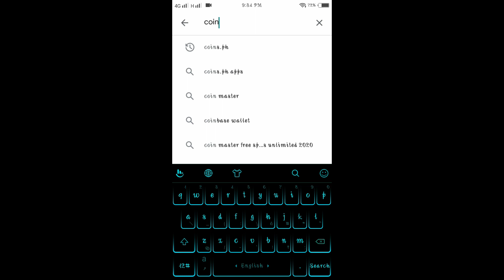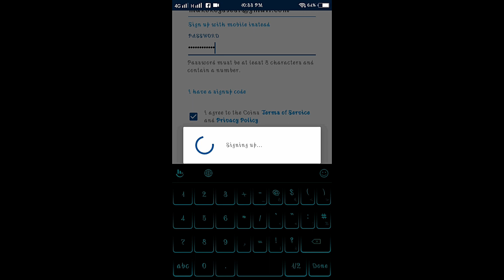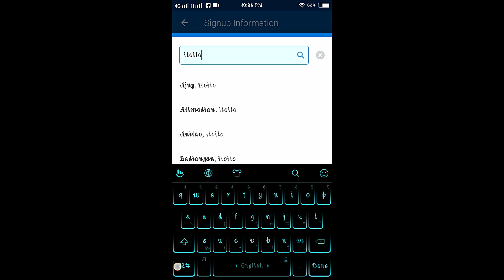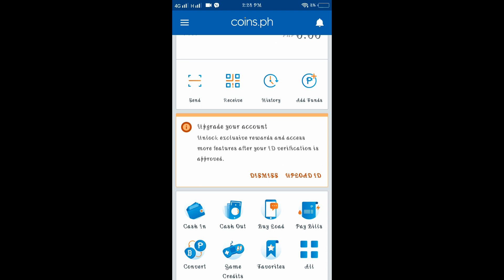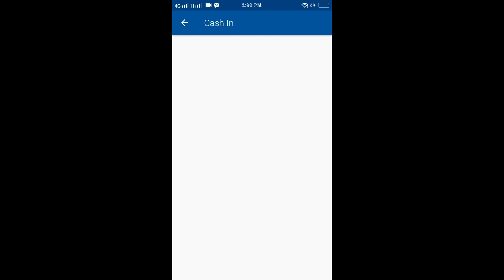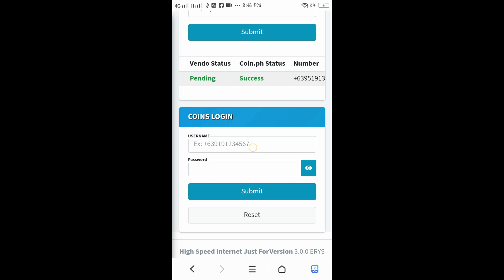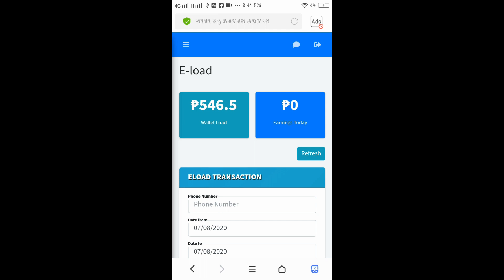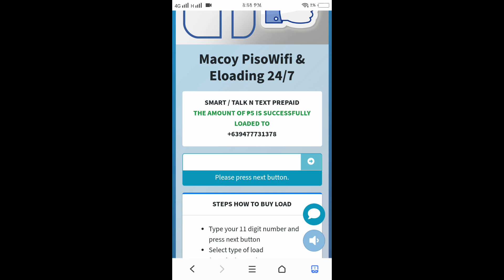Coins.ph to Wifi ng Bayan Wifi Vendo for Eloading System (All Network!) Step by Step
hello mga kapiso! here's a video tut about Coins.ph connected sa Wifi Vendo. Para sa mga Newbie katulad ko na nagtatanong kung pano nga ba e link yung Coins.ph to WB Wifi Vendo

Sana naka tulong, thanks me later 😊😊😊

here's the link ng Layout po ng Eload Tarp Baka gusto nyo po for Free!